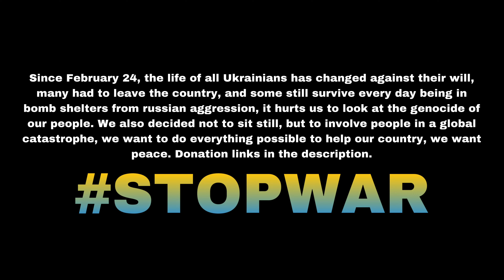[KPOP IN PUBLIC PRAGUE] NCT U (엔시티 유) - 'Baggy Jeans' Dance Cover by MOANTE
Hi everyone! We are dance cover team MOANTE from Ukraine, Odesa.
Everyone's aware of the situation in oir country. Despite this, our members try their best to keep providing you with good content, as far as it is safe to.
We would like to dedicate our current projects to helping our beloved country, to remind everyone who sees it that the situation in Ukraine is still critical, and that we keep fighting for our future.
We will leave the link for donations to "TOGETHER FOR UKRAINE" organisation down below.

We hope that everyone will be safe and sound under the peaceful sky.
Slava Ukraini!🇺🇦

Cameras 📸 : @supersmirnov (inst.)
Edits 🎬 : @da_sho.mnt (inst.)

Dancers:
Taeyong -  @ho_soki_mnt (Inst.)
Mark - @ari_mnt
Jaehyun​ - @ooh.yana (Inst.)
Doyoung - @lesoleil____ (Inst.)
Ten - @da_sho.mnt (Inst.)